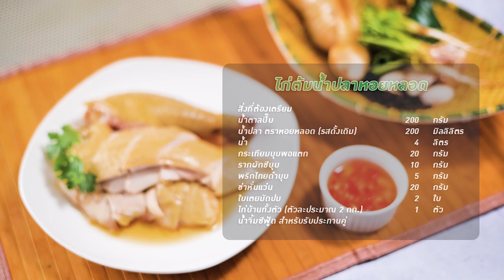ไก่ต้มน้ำปลาหอยหลอด สูตรเด็ดอ. ยิ่งศักดิ์ ทำงานอร่อยด้วย# น้ำปลา ตราหอยหลอด